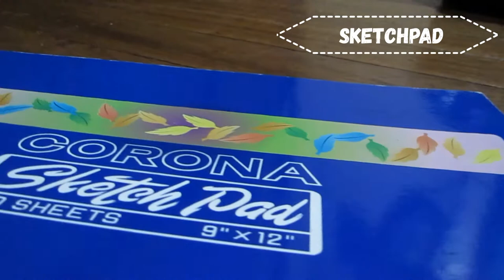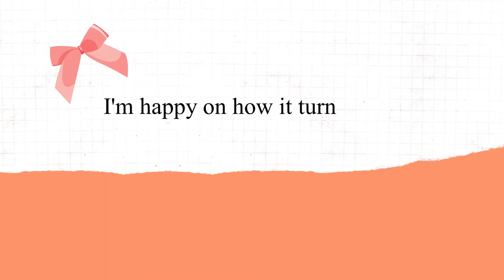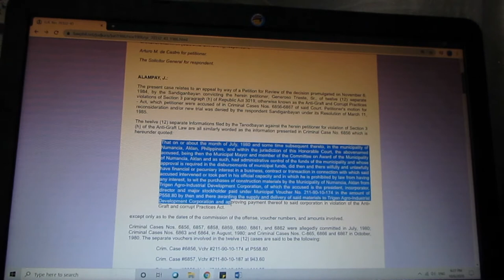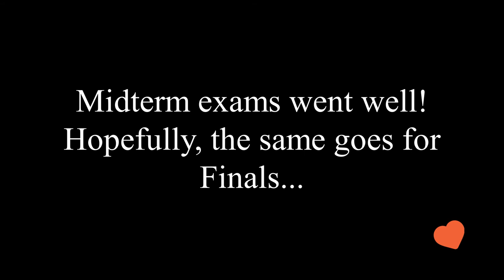PAINTING FOR FUN! 🎨🖌️ + Online Classes💻 | Political Science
Hi guys! hope y'all are doing good,
Thank you so much for watching the video, trying to paint again was so much fun, let me know in the comments what you like to do before doing school works, or any suggestions for my next video.
Stay safe! 💖